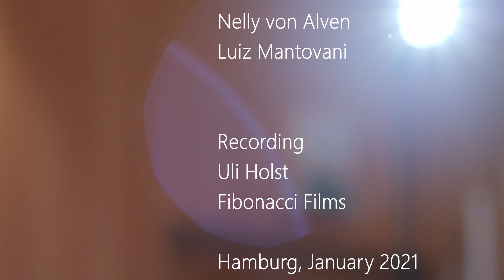NOVA Guitar Duo's album teaser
Our second album, Journey, was recorded in January 2021 in Hamburg and was released by Stradivarius, the leading Italian classical music label. It features our own arrangements of Leos Janacek's "On an Overgrown Path" and Bela Bartok's "Romanian Christmas Songs", as well as "Sarigim", a new piece written especially for this occasion by Israeli composer Lior Navok.

NOVA Guitar Duo
Nelly von Alven, 6-string guitar
Luiz Mantovani, 8-string guitar

Video credits:
Our Evenings, by Janacek (excerpt)
Recorded in January 2021 by Uli Holst - Fibonacci Films, Hamburg.